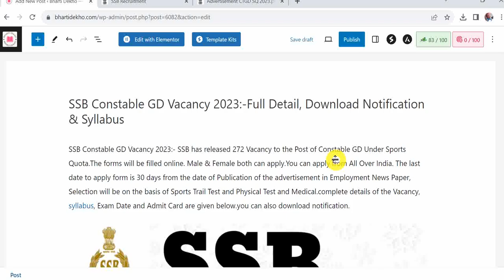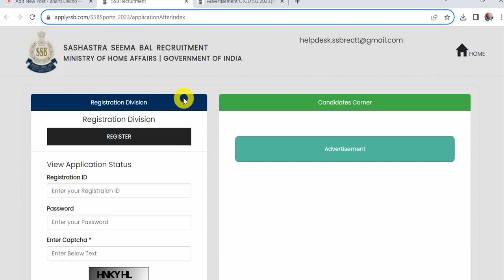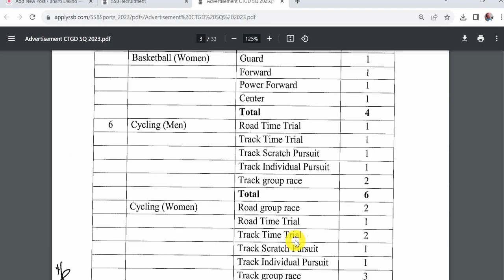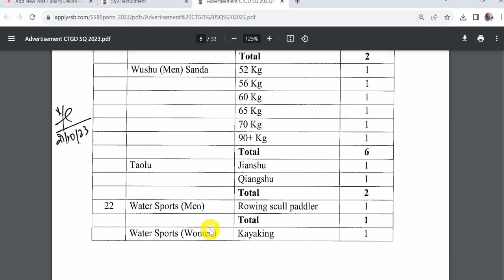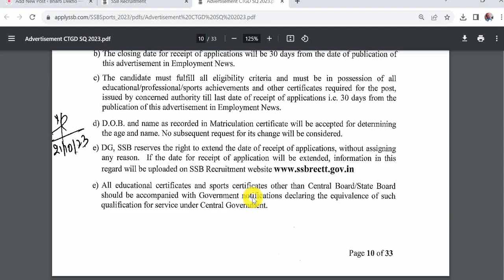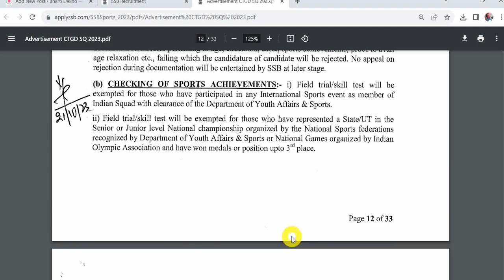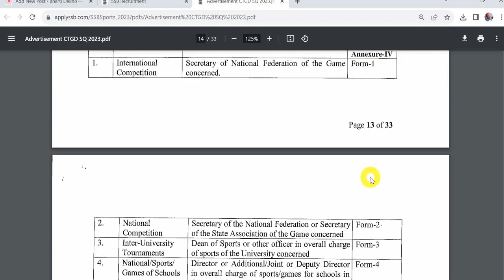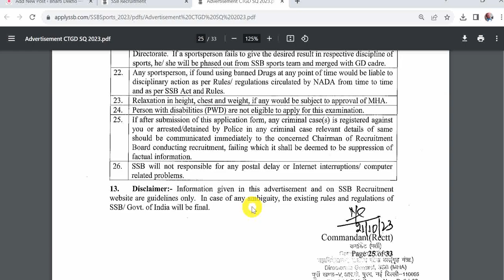SSB Constable GD Vacancy 2023 | SSB Constable GD Sports Quota Vacancy 2023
Hello Friends mere youtube channel ‘Extra Knowledge In Hindi’ M apka Swagt Hai mere es Video m apko SSB Constable GD Vacancy 2023,SSB Constable GD Sports Quota Vacancy 2023,SSB Vacancy 2023,Ki information Milegi to Please Video Last Tak Dekhiyega.